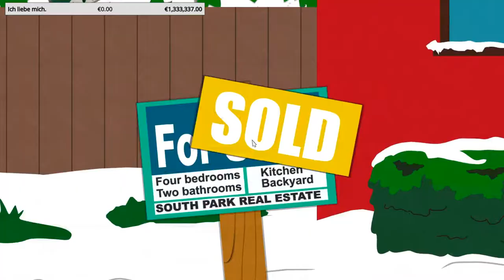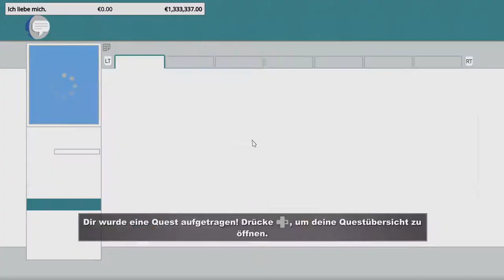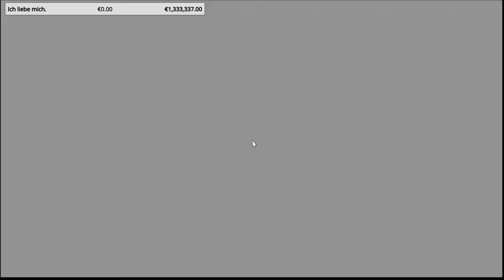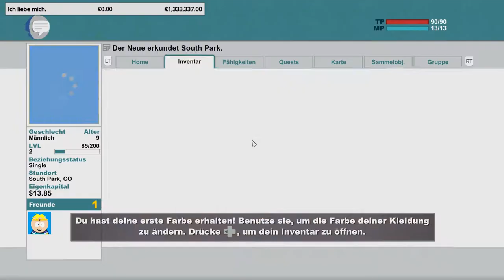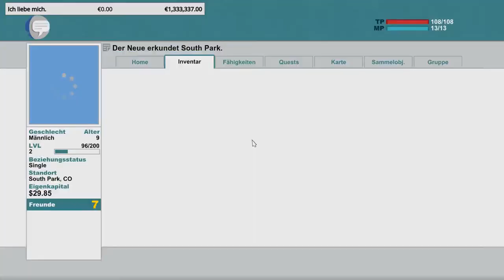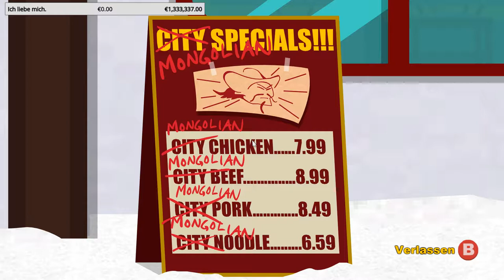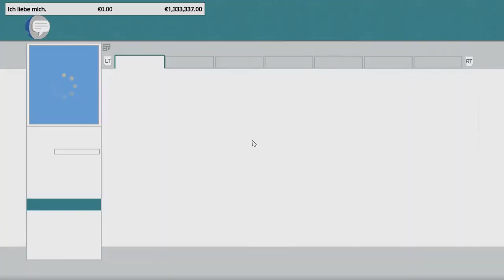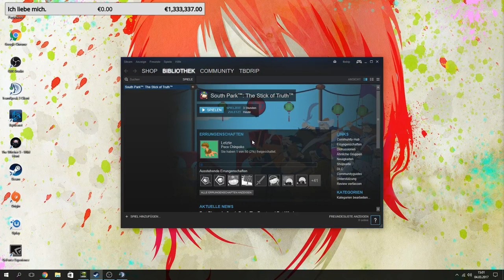South Park: Der Stab der Wahrheit. #2